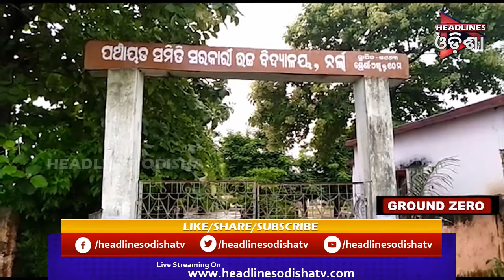ନର୍ଲା ଛାତ୍ରୀ ନିବାସରୁ ଗ୍ରାଉଣ୍ଡ ଜିରୋ ରିପୋର୍ଟ ....